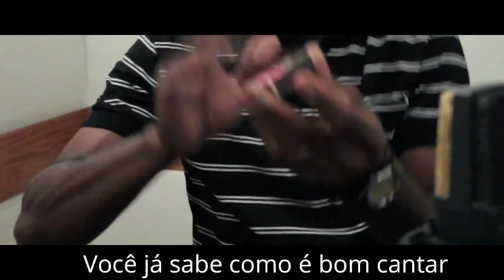Cante comigo - Marcos Lima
Letra e Arranjo Musical: Marcos Lima

Voz e melodia criados a partir de A.I

Programa de Inteligência Artificial - app.suno.ai

Vídeo Ilustrativo retirado de fontes no Youtube: